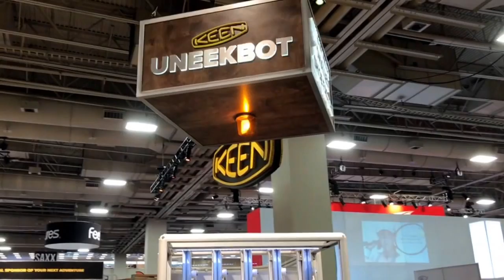Keen UNEEKBOT - Robot Shoe Maker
We keep it simple, but in case you care, this is the gear:
Vlogging Camera
Camera Holding Thing
128GB SD Card

This is so cool! I can't believe that Keen can make their sandals with a robot. The world we live in today, wow!

Here are some more recent Ginger Adventurez -